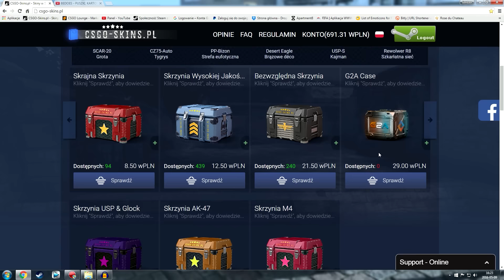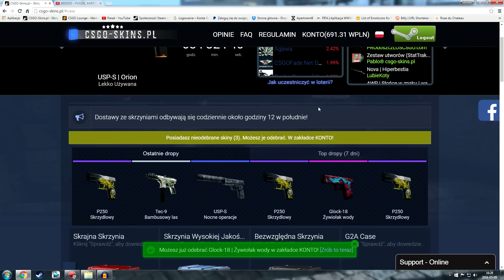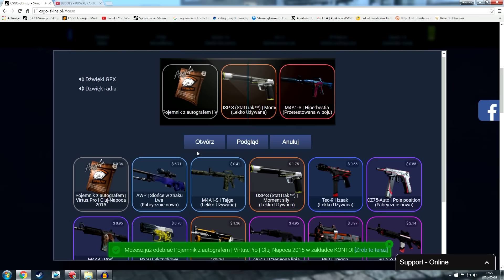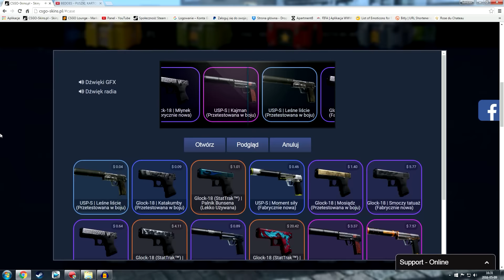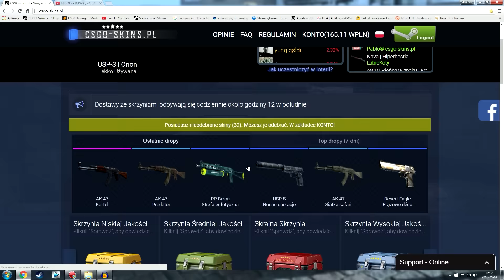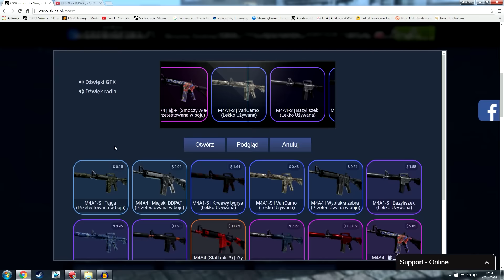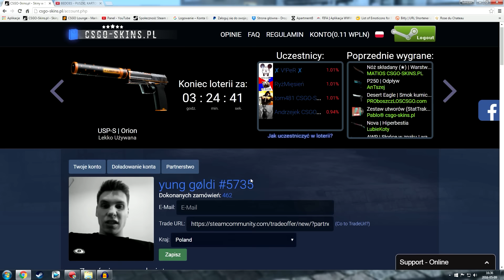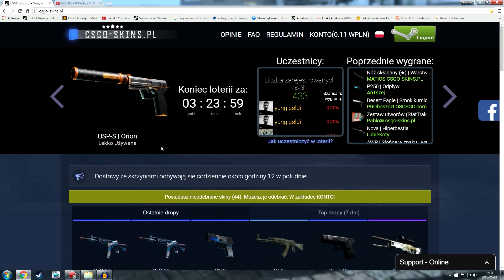💔 CS:GO - OTWIERANIE SKRZYNEK ZA 700ZŁ! 💔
▼ Wszystkie ważne informacje znajdziesz poniżej!▼

◆ FIFASHOP.PL - najlepsze i najtańsze monety do FIFY w sieci!
◆ FIFA - Tryb Kariery - nowinki i przegląd trybu kariery w profesjonalny sposób!